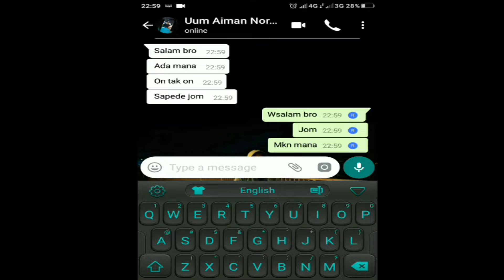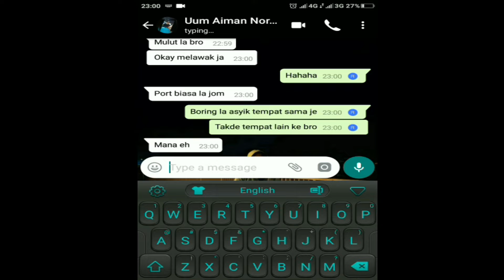Video Promo Segmen naktapauapa | DJ SHAH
Mari bersama saya, DJ SHAH untuk mengetahui tempat-tempat makan yang menarik berdekatan anda! Hanya di Uniutama FM, Informasi Minda Anda.